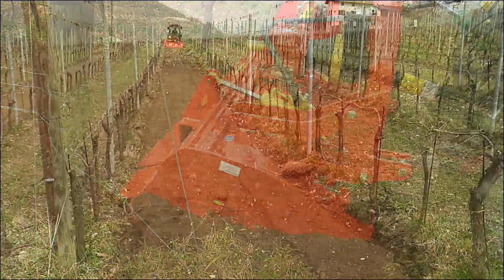SEPPI M. - MIDIPIERRE - stone crusher / frantumasassi / Steinbrecher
The latest version of little stone crusher MIDIPIERRE clears vineyards from stones andat the same time leveled the ground in the rows.
[en] MIDIPIERRE stone crusher for PTO-tractors 80-130 HP
[de] MIDIPIERRE - Steinbrecher für Traktoren von 80 - 130 PS
[es] - MIDIPIERRE - Trituradora de piedras para 80 - 130 CV
[ru] - MIDIPIERRE - камнедробилка 80-130 Л.С.